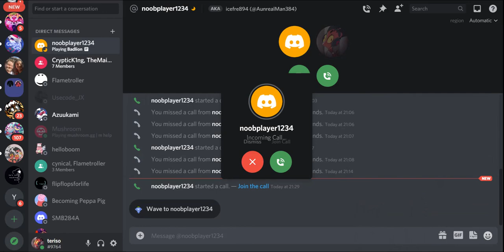THIS MAN HAS COMMANDS!!! Minecraft FTG Server Episode 39